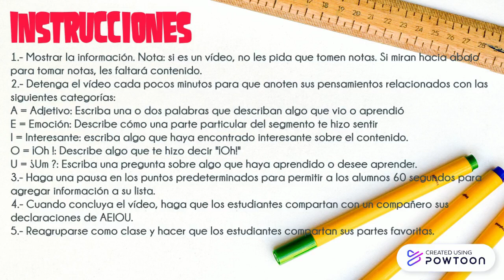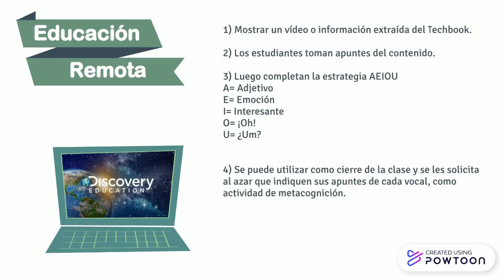SOS AEIOU DE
Videos explicativos de estrategias de apoyo para el Texto Digital Interactivo